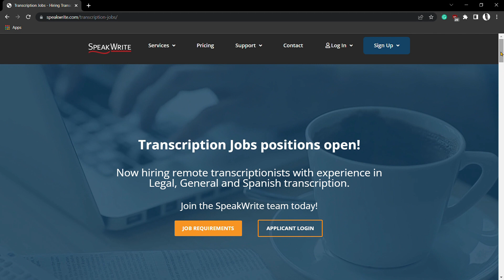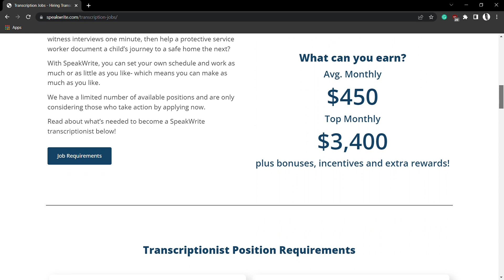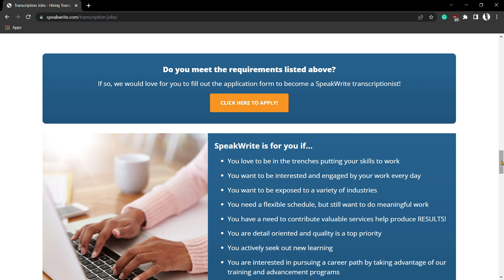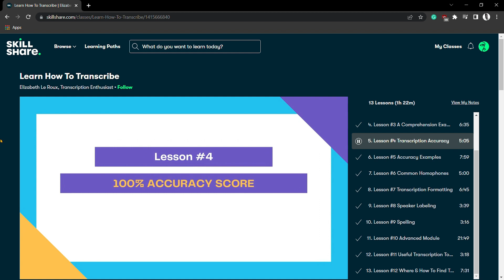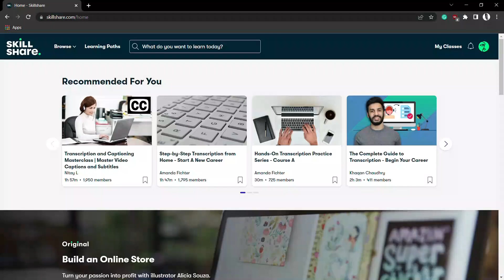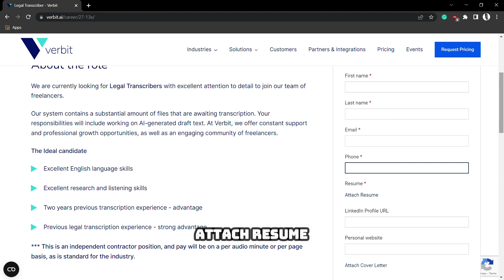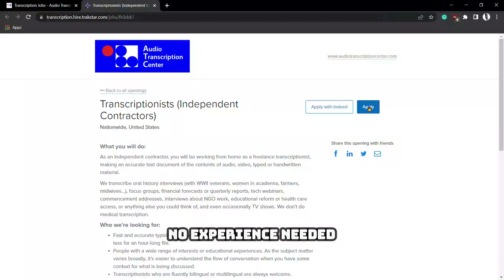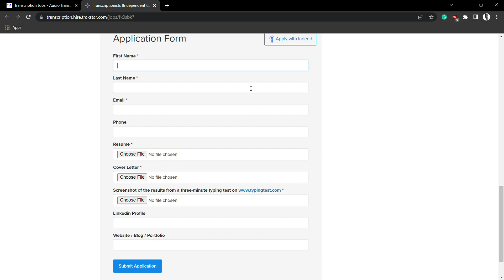Make $45/Hour Doing Transcription Jobs Online | Online Jobs at Home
Are you looking at how to earn money online? Here are typing jobs/transcription jobs that you can do from the comfort of your home.

💰Interested in being a successful Transcriptionist? Join the following classes on Skillshare for free for a month
1. Learn How to Transcribe by Elizabeth Le Roux
2. Step-by-Step Transcription from Home - Start A New Career by Amanda Fichter

🎯 Looking for mentorship in online work?
📬 Interested in free weekly guidance?

✨ Tools & Platforms I Recommend:
● 📸 I Record My Videos with DJI Osmo Pocket 3

● 📚 Learning & Creativity:
Learn new skills on Coursera:

🎉 Join My YouTube Membership
Unlock exclusive benefits and access to premium content:

⌛Video Chapters:
[00:00] Introduction
[00:20] Transcription jobs 1
[02:41] Transcription classes
[04:15] Transcription jobs 2
[06:11] Transcription jobs 3